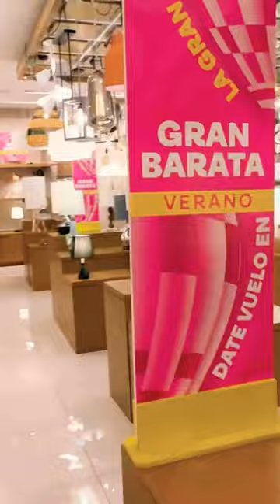Minivlog#66||🤦‍♀️Mexico Decor🙆‍♀️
Minivlog#199 ||💁 Where did I buy? || July 19,2023#shorts#shortsfeed#shopping#tamil#vlog#home#199#day#homeseasonedwithlove#recipes#diml#cooking#tips

mini vlog shorts, mini vlogger,
mini vlog kaise banate hain,couple vlogs, vlog,
in tamil

ITNA SAARA CHEESE 😍🤤 #069

Minivlog#36||🤦‍♀️headache day🙆‍♀️

Minivlog#36||🤦‍♀️headache day🙆‍♀️
Husband & Wife Alaparaigal😜|wait for d end😜😂|Fun concept

Husband & Wife Alaparaigal😜

pls wait for d end🤗